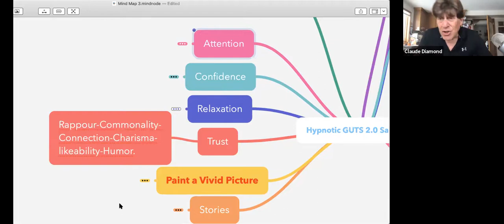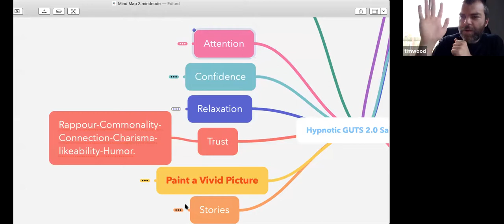The Sales Skills of Stroke -Nurture and Empathy-Claude Diamond